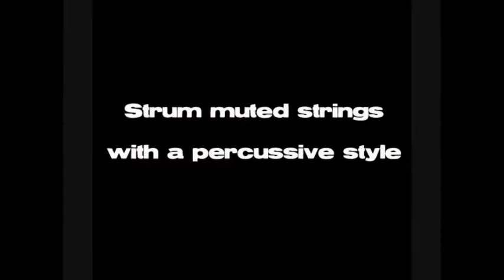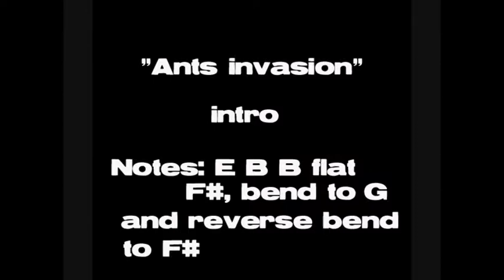Adam and the Ants guitar lesson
Playing in the style of Marco Pirroni (Adam and the Ants)